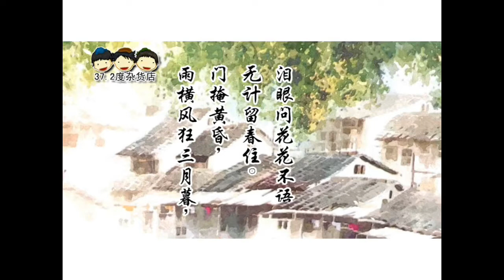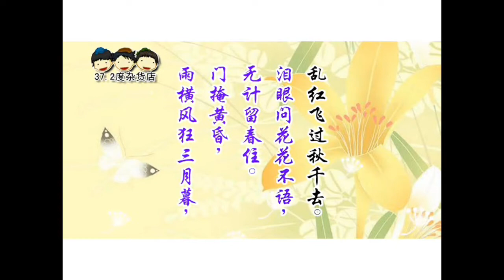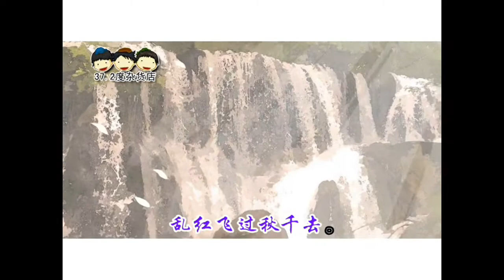欧阳修《蝶恋花）朗读、领读、歌曲 《说说唱唱宋词》Song Poems （庭院深深深几许）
《蝶恋花》         欧阳修    曾华莹  曲 沈豔妮 演唱
庭院深深深几许？
杨柳堆烟，
帘幕无重数。
玉勒雕鞍游冶处，
楼高不见章台路。

雨横风狂三月暮，
门掩黄昏，
无计留春住。
泪眼问花花不语，
乱红飞过秋千去。

幽深的庭院到底能有多深？
人们只能见到院内烟雾笼罩的杨柳和重重的帘幕。
他整天骑着装饰漂亮的马到处游逛，
我即使登上高楼，也看不到他寻欢作乐的章台。

三月末狂风暴雨的天气，
大门虽然能把黄昏阻隔在院外，
却没有办法留住春光，
我眼含热泪问花可知我心，花却默默无语，
狂风又卷起花瓣一直飘过秋千，漫天飞扬。